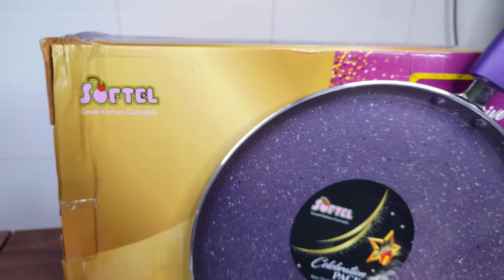सुबह की जल्दी मे,हफ्ते मे 5 दीन तो यही बनायेगे देखली तो रोज सबयही खाने की डिमांड करे moongdal recipe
Same and customers will get Rs. 250 off
Softel Designer Induction Base Cookware Set with Glass Lid and SS Lid | Purple Talking Points
- Stunning looks and striking Purple color will definitely add a charm to your kitchen collection
- Gas Stove & Induction Cooktop compatible making it more user-friendly
- Heat-resistant material used for handles for ease of use
- Great for Gifting for Marriage, House warming, Weddings and for personal use as in one set you get 5 pieces of Most Used Kitchenware for any Indian dish
- Comes with 2 lids (Steel as well as Glass) which is not there in any Combo. So you don’t have to keep using the same lid for Kadai and Fry Pan: Emphasis using if people in house eat non-veg and some don’t. Or if some eat onion garlic but some don’t.
- 4-layer non-stick coating and stylish soft touch handles
- Pure grade aluminum for even heat distribution
- MRP is ₹ 3,690/- but RasoiShop sells for ₹ 1,995/- But your viewers will get additional Rs. 250 off so Rs.1745 mein Softel Cookware Set with 5 pieces. Need to tell the rate

हैलो दोस्तो,
तो आज आपकी सारिका लेकर आई है हरी मूँग दाल को बनाने का बहुत ही आसान, चटपटा और नया तरीका जिसे आप एकबार बना लिए तो स्वाद चखने के बाद प्लेट चाट के खायेंगे।ये गर्मी भागने वाली मजेदार सी रेसिपी को आपके पूरा परिवार पसंद करेगा। तो जरूर देखें और बनाये दाल की पकौड़ी |mongode recipe | चटनी वाली रेसिपी| दाल नाश्ता | पकोड़े की रेसिपी | पानी फुल्की रेसिपी | नयी रेसिपी | मूंग दाल की रेसिपी | पकोडा की रेसिपी| नयी रेसिपी | सारिका रेसिपी | क्रिएटिव क्लास सारिका रेसिपी |

इस विडियो मे इस्तेमाल की गयी बर्तन को खरीदने के लिए लिंक पर क्लिक करें।
🔴honeycomb pan
🔴Mixer grinder
🔴my old mixer grinder

             LET'S SEE THE INGREDIENTS LIST

                        INGREDIENTS  (समाग्री)

*मूंग दाल (spilit) -100gram
*हरा धनिया (Coriander leaves) -1cup
*पुदीना (Mint) -1/2cup
*अदरक(Ginger) -1inch
*निम्बू (lemon) -1n
*सेंधा नमक (pink Salt) -1/2tsp
*प्याज़(Onion) -2n
*आलू (potato )-2n
* हरी मिर्च (green chilli) -5n
* जीरा (cumin)-1tsp
* नमक (Salt )-as required
* तेल (Oil)-for cooking
* पानी (Water ) -1cup
* धनिया पत्ता (Coriander leaves) -for garnishing only

Enjoy this amazing and delicious masala recipe with rice, roti, paratha etc . it's very tasty n lipsmacking.

MORE RELATED RECIPE LINKS